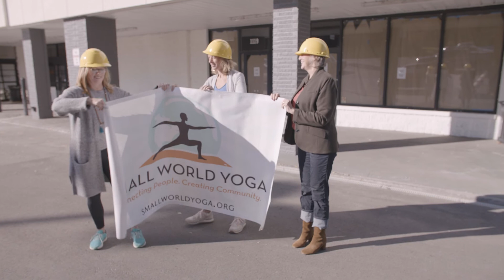Small World Yoga: Root to Rise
We are looking forward to creating more connection and community with the expansion into our new studio space in the Edgehill / 12 South neighborhood